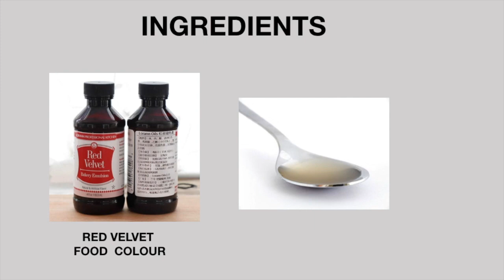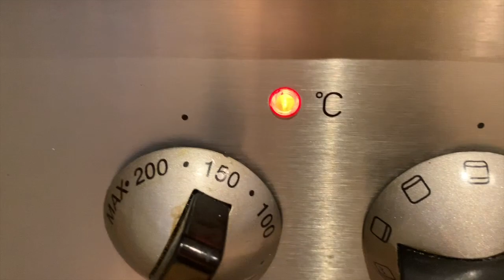BELLY BUMP CAKE/ GRACE BERRE/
Welcome to Grace Kitchen, a unique vlog here for you to explore. Grace Kitchen has added such value to my life, and I love having the opportunity to share my passions and thoughts with my loyal viewers